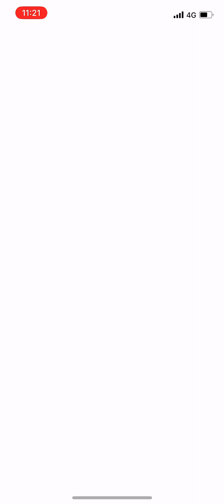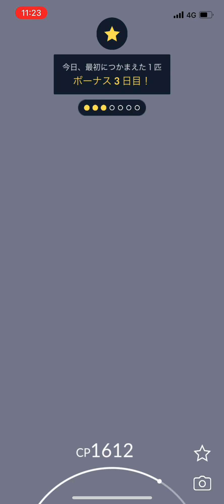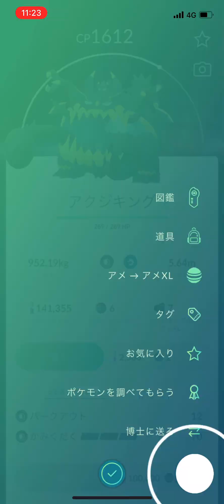アクジキング伝説レイド第２戦！戦闘→勝利→捕獲のフルシーン！！個体値はまぁまぁ（Pokémon GO）